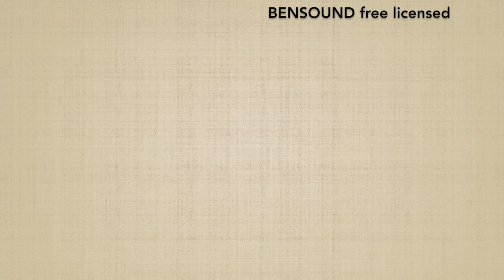Suwari waza katadori DAI IKKYO (omote) - Marco Rubatto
Forma di base (kihon) e fluida (ki no nagare) di "tecnica da seduti, presa alla spalla ed applicazione del 1º principio" (suwari waza katadori dai ikkyo), forma frontale (omote)

Basic form (kihon) and fluid form (ki no nagare) of "sitting technique, shoulder grab and 1st principle application"  (suwari waza katadori dai ikkyo), forward form (omote)